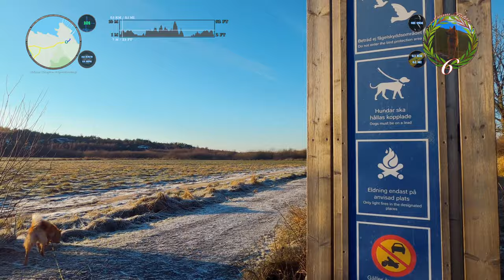Finnish Spitz on a Winter Walk by the Sea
During a cold winter morning, we decided to walk around Vallda Sandö. Sun was shining and the air was very crisp. Walking by the sea in the winter is a treat. A popular destination as we saw plenty of people walking there at the same time.

Assets in the Video:
 - Thermometer image by brgfx on Freepik

00:00 Intro
03:24 By the Beach
05:39 Roocky Sea Views
08:21 Seaside Breakfast
10:24 December Bath
12:24 Point of Return
14:42 Outro

20221210 Aamu Treks